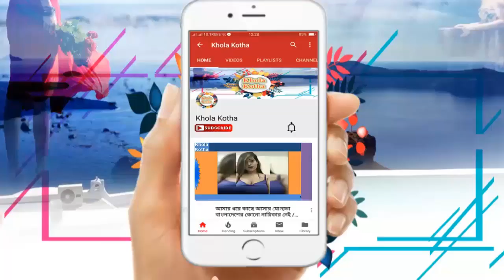ভারত থেকে যে কারণে আতিফ আসলামকে বহিষ্কার করলো //Khola Kotha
This channel may use some copyrighted materials without specific authorization of the owner but contents used here falls under the “Fair Use” as described in The Copyright Act 2000 Law No. 28 of the year 2000 of Bangladesh under Chapter 6, Section 36 and Chapter 13 Section 72.

by
khola kotha